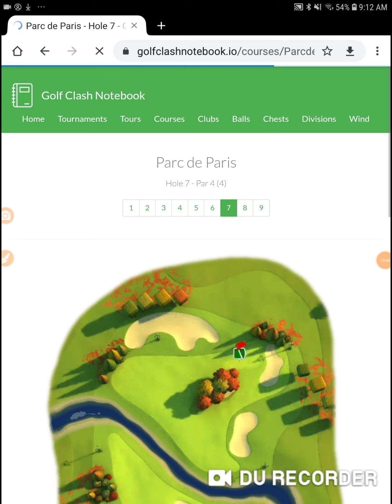Golf Clash City of Light Tournament Rookie Weekend Round Hole 16